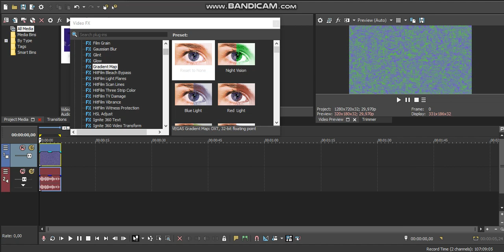(FIXED) HTM TopdayVocoding